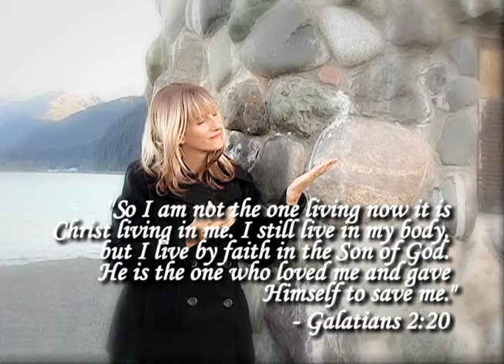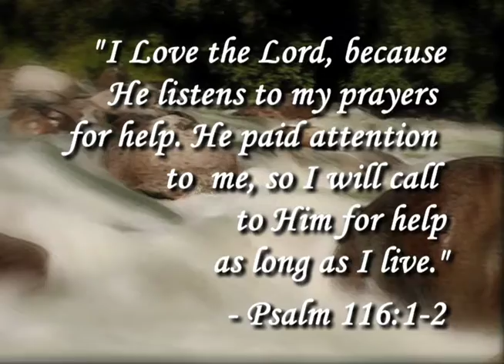song Jesus I Love You | ASL